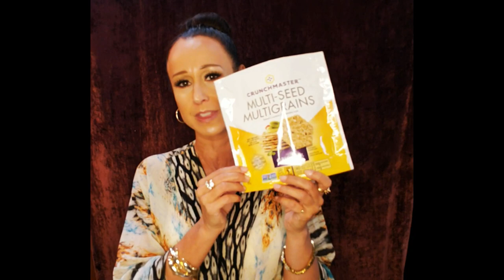Cocktail Collaboration with Sin City Soap & Candles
I'd love for you to be one of my Beauties. I look forward to seeing you in my next upload!

Miss Dee
Connaught PO
Vancouver BC
V6K 0E4

Cameras used: Samsung Galaxy S9+ (Main camera)
Canon T5 Rebel DSLR (secondary camera)
Editing Software: Filmora Wondershare
aebff&utm_source=bing&utm_medium=cpc&utm_campaign=VEWin_Search_pid(1107)_
All_RMKT&utm_term=wondershare%20filmora&utm_content=Brand-Filmora%203%20WS-New

Strawberry Daiquiri (my Version)

2 oz Strawberry infused white rum
1 oz Fresh squeezed Lime Juice (usually 1 small lime yields 1 oz of juice)
1 oz simple syrup
(I used David's Tea Organic Agave Natural Syrup

Pour into Martini shaker and shake with ice
Strain into frosted Martini/Cocktail glass
Garnish with a beautifully presented Strawberry

Canapes

Smoked Salmon (whatever size you wish - the larger amount of people you have to feed, the more you will want to provide)
Whipped Philadelphia Cream Cheese

Crackers - whatever makes you happy - I used CrunchMaster Multi-Grain Gluten Free Crackers

Place your crackers on a tray
Cut up your smoked salmon into bite sized pieces & place on crackers
Use a knife to spread a little cream cheese onto the cracker
Place the salmon on top of the Cream Cheese
Garnish with either a caper on each canape or a small sprinkling of dill

Bar Tending Videos

Music for Sin City Clip:
Trixtor and Pantsmode Summer Memories